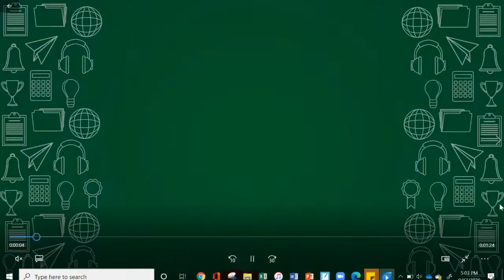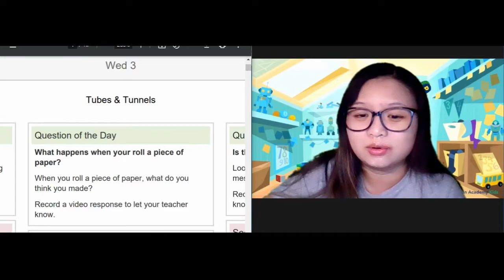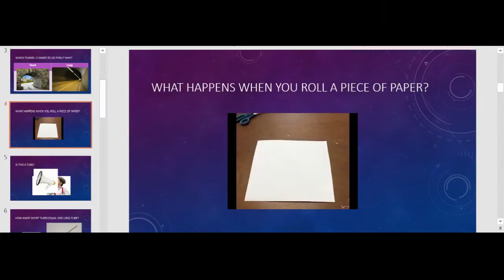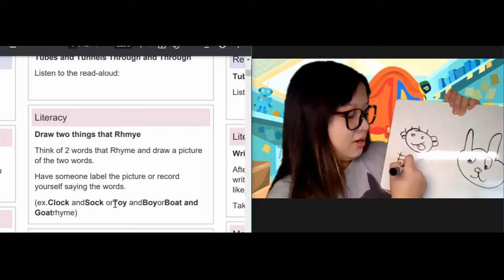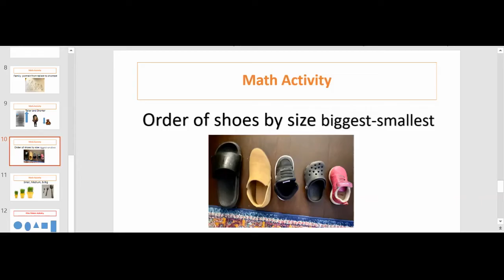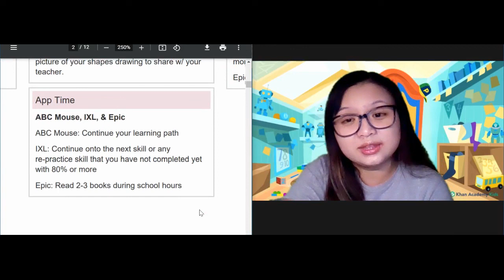Morning Message 2 3 2021